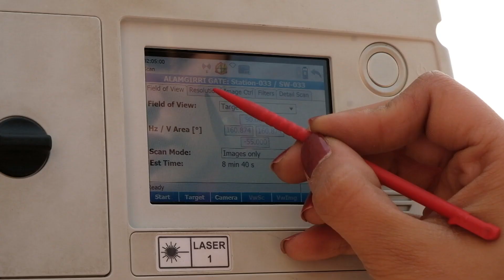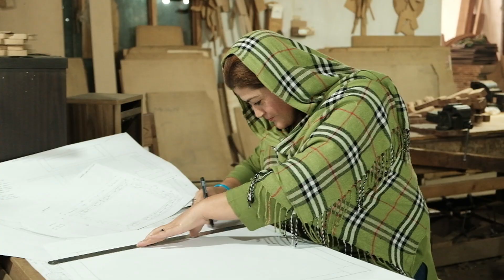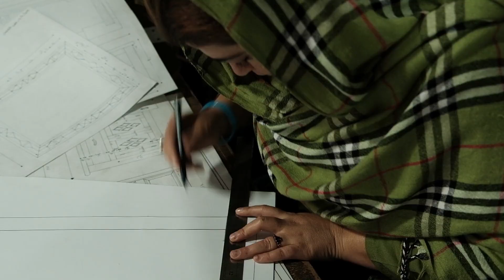Clin d'oeil sur le Monde Pakistan Le fort de Lahore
Longtemps indifférente à son patrimoine, Lahore, la capitale culturelle du Pakistan, s’est lancée dans une vaste entreprise de préservation.
Par la splendeur de ses monuments islamiques, Lahore peut facilement rivaliser avec la cité ouzbèke de Samarcande.
Malheureusement, à cause de la situation sécuritaire du Pakistan, elle demeurait méconnue. Les autorités ont décidés de faire renaître la gloire passée de Lahore grâce à la restauration des principaux bijoux architecturaux et artistiques de la vieille cité.

Réalisation : Thierry Perouse
Journaliste : Sabine de Heaulme